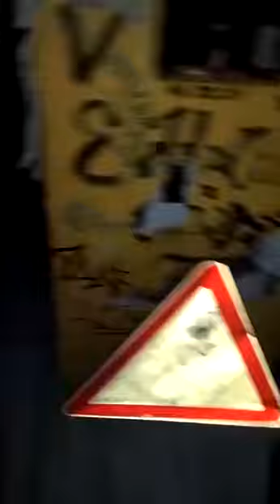Воронеж . Посуточная аренда . Сдали квартиру хорошим людям 😀😀😀